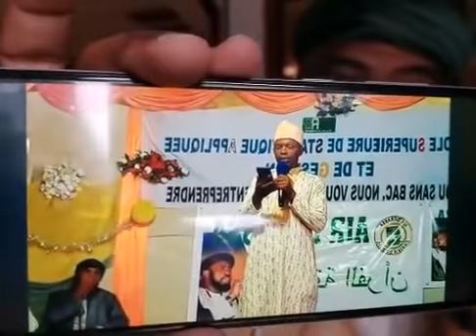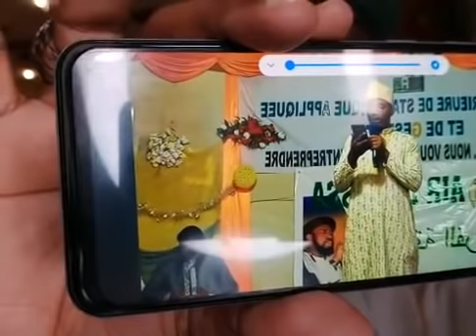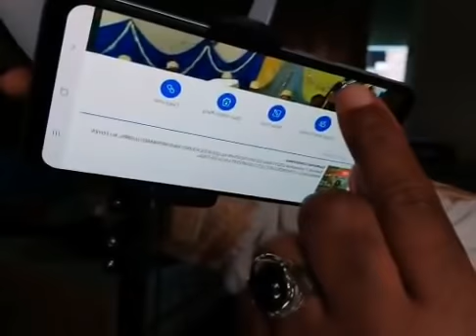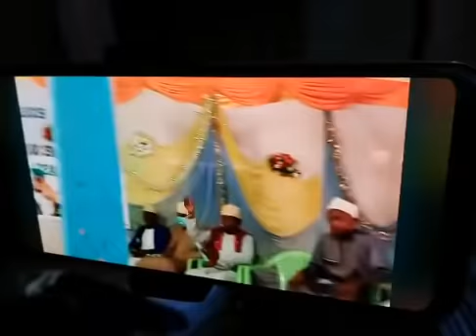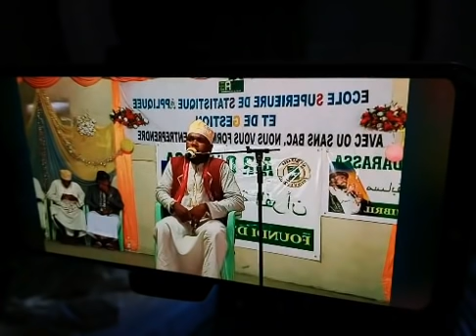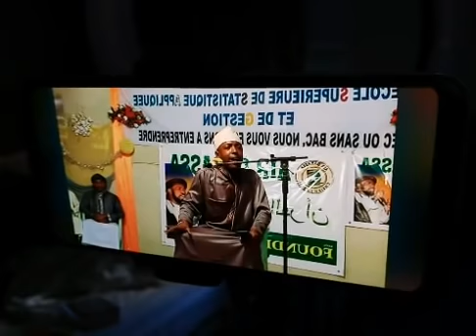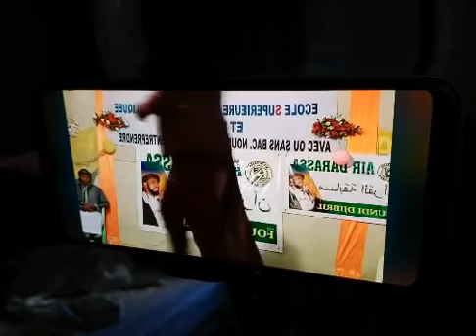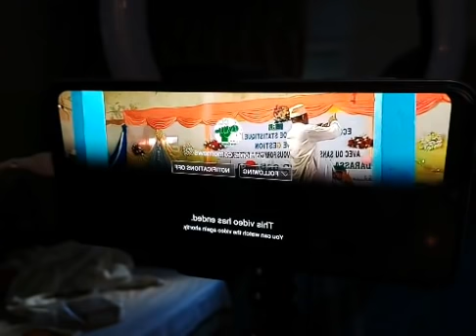Cheikh Said Mohamed Djibril : La Finale de Mousabakat Al-QurAn Organisé Par Air Darassa